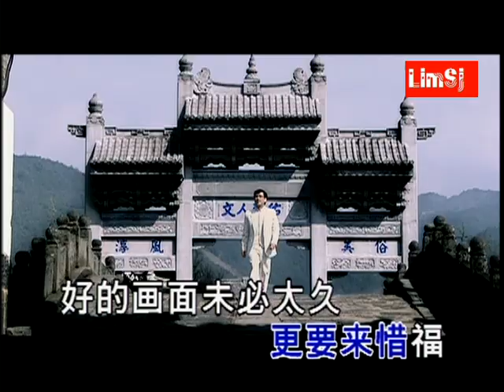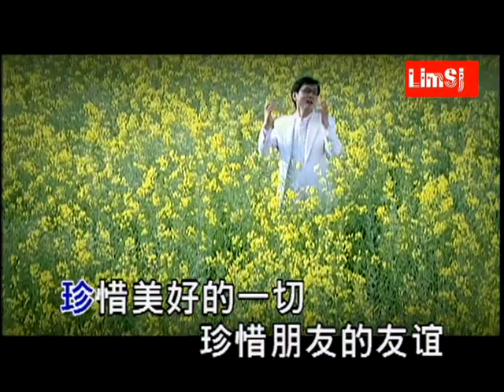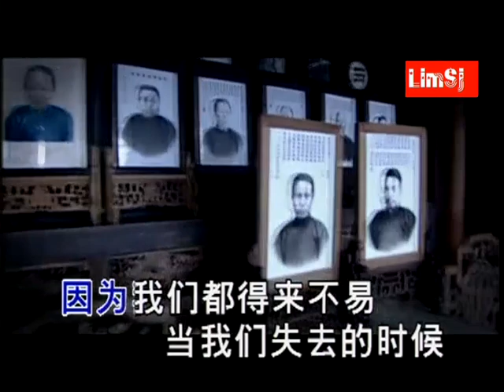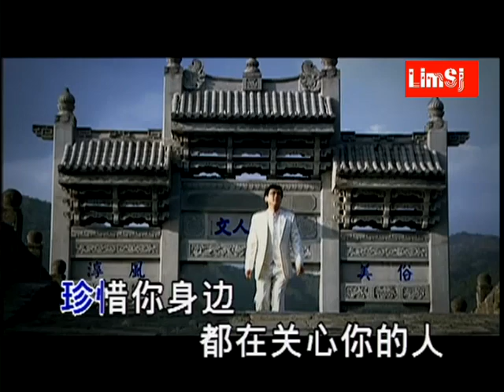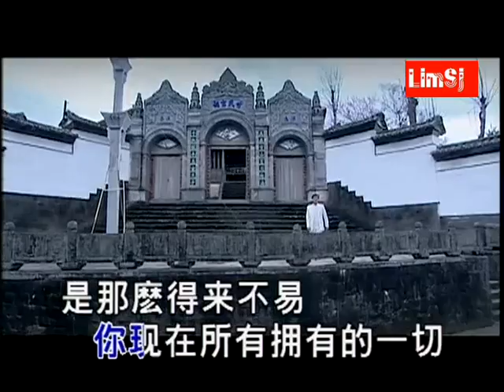李茂山-得来不易 （KTV）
Nice song to share.